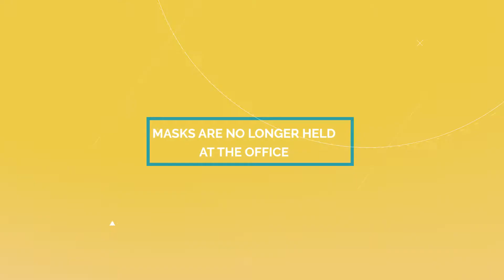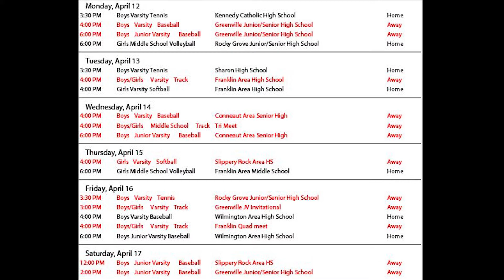4.13.21 A-Day Announcements